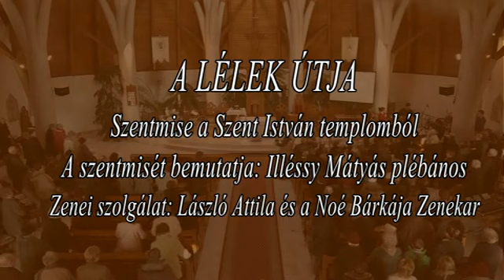A lélek útja - 2018.03.11.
A százhalombattai HalomTV 2014. februárja óta kéthetes rendszerességgel felveszi a vasárnap délelőtti szentmisét (Illéssy Mátyás plébános atya és a Noé Bárkája Zenekar "gitáros" zenei szolgálatával). Ezekből a felvételekből egy kb.60 perces szerkesztett műsor készül, melyet a következő műsor elkészültéig (2 hét) rendszeresen, több alkalommal sugároznak a városi televízióban. A műsor célja elsősorban a város evangelizációja, a katolikus liturgia megismertetése a nézőkkel. A visszajelzések nagyon pozitívak, úgyhogy reméljük az együttműködés hosszútávon is megmarad. A zenés részek és a Noé Bárkája Zenekarról további információk